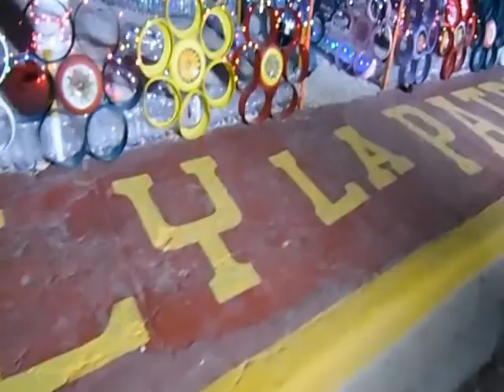Arbolito Barrio Puerto Plata I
Programa realizado en árbolito navideño bar de Dama